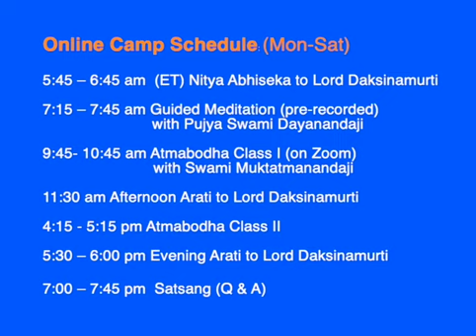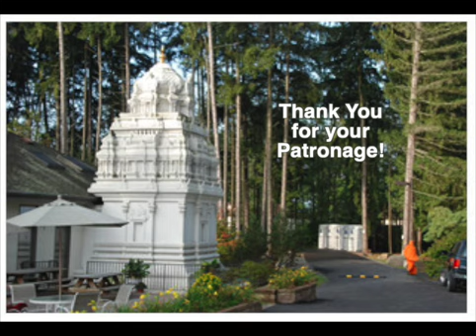TattvaBodha-19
Swami Viditatmananda - 2004
Class 19 followed by Announcements for the next course after the closing prayers.
Last class of this course will be streamed on Monday, 27th July 2020, same time.

Arsha Vidya Gurukulam
Saylorsburg, PA